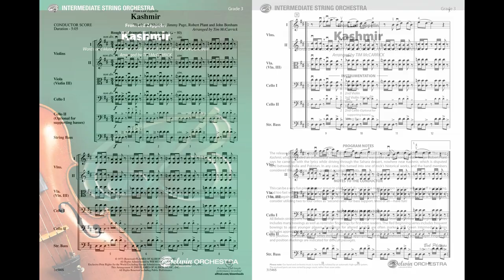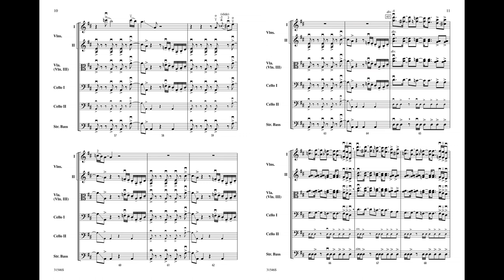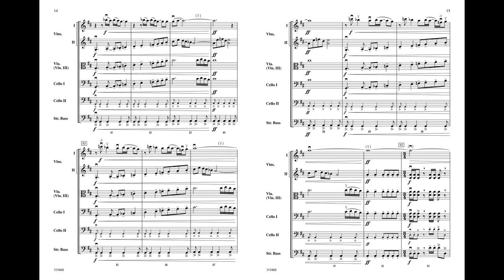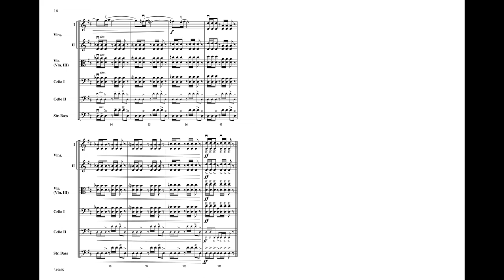Kashmir, arr. Tim McCarrick – Score & Sound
Kashmir
As Performed by Led Zeppelin
Words and music by Jimmy Page, Robert Plant, and John Bonham / arr. Tim McCarrick
Item: 00-31546
Series: Pop Intermediate String Orchestra
Ensemble: String Orchestra
Format: Conductor Score & Parts
Grade: 3
Why look for a rock tune arranged for strings when this classic rock hit was written for strings! Released in 1975, the original included an orchestra of middle-eastern string players that created an unforgettable sound! Kashmir took everyone by surprise and elevated Led Zeppelin to the status of rock icons. Transcribed from the original, this piece includes all the classic riffs. Great as an opener or encore! (5:04)